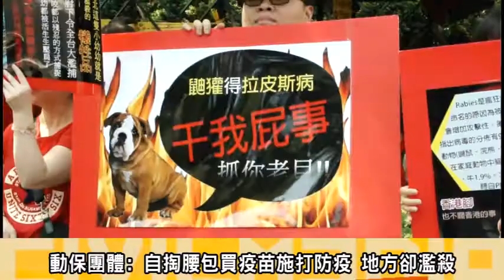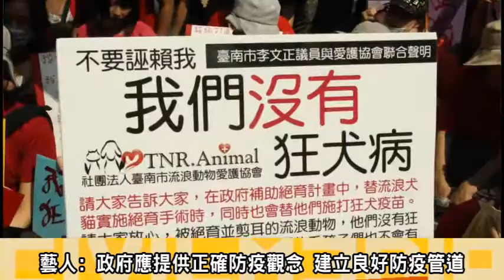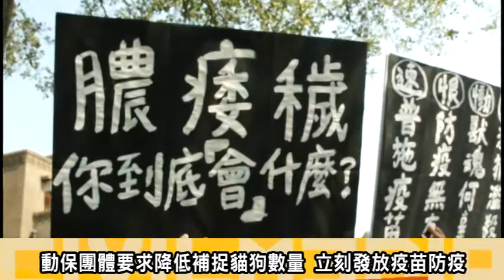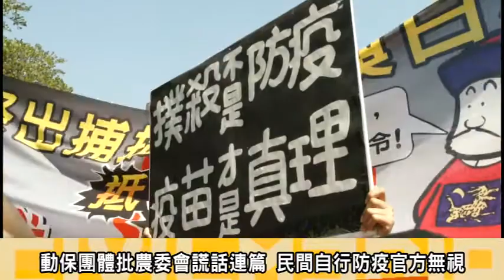2013.08.09中央錯誤防疫 動保團體農委會抗議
9日下午，動保團體北中南大串連，來到農委會前抗議農委會錯誤防疫(狂犬病)，濫殺無辜貓狗生命，貓狗人協會黃泰山表示表示:農委會應下令地方政府停止補捉、撲殺作為防疫手段，並立即發放疫苗給動保團體，為流浪貓狗施打，不抓懸掛施打疫苗牌誌的貓狗；請應提供正確防疫觀念給社會大眾，並免造成社會恐慌。